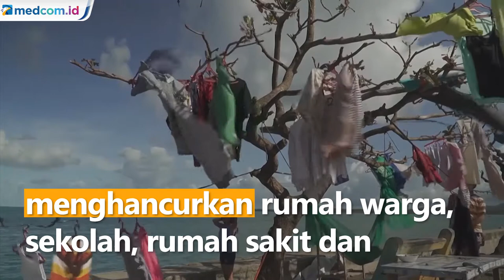Filipina Dihantam Topan Rai, 392 Meninggal Dunia dan Puluhan Orang Hilang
Kondisi di salah satu lokasi terdampak paling parah Topan Rai di Surigao tampak porak poranda. Topan Rai dengan kecepatan mencapai 190 kilometer per jam  menghancurkan rumah warga, sekolah, rumah sakit dan memutus jaringan listrik dan komunikasi.

Hal ini menjadi salah satu kendala tersendatnya penyaluran bantuan dan evakuasi bagi para korban. Bahkan otoritas Kota Tubajon melaporkan persediaan makanan dan obat-obatan mulai menipis.
Pemerintah Filipina terus mengerahkan bantuan personil militer dan polisi untuk mengevakusi warga dan memperbaiki akses jalan yang terputus. Hingga saat ini tercatat 392 orang meninggal akibat Topan Rai dan puluhan orang lainnya dinyatakan hilang.